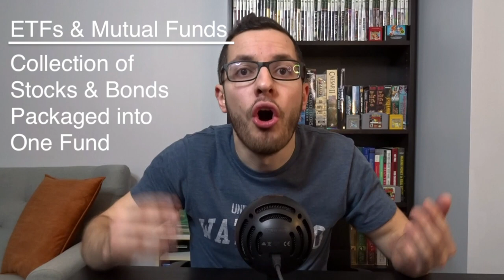ETF Explained // How to DIVERSIFY your Portfolio // Millennial Investing Guide Chapter 4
What is an ETF? What is the best way to Diversify my Portfolio? Should I invest in ETFs or Mutual Funds? I’ll be answering all of these questions in this fourth chapter of my MILLENNIAL INVESTING GUIDE. I provide a crash course into the world of ETFs and why you should choose ETFs over Mutual Funds, especially for young investors.

BLOSSOM SOCIAL 🌸🇨🇦
Follow me on Blossom to see my Portfolio & Trades for FREE 👇

If you'd like to sign up for WealthSimple Trade, use my referral link below to get a $50 signup bonus in cash when you open an account and trade at least $150 👇

SKIP AHEAD: ⏩
-Intro: 0:00
-Why You Need to Diversify Your Portfolio: 0:42
-How Do You Diversify Your Portfolio: 2:22
-Problems with Individual Stocks: 2:42
-What is an ETF: 3:38
-What about Dividends in an ETF? 5:05
-What’s the Catch? Management Fees: 5:40
-Huge Fees with Mutual Funds: 7:04
-Actively Managed Funds: 8:30
-What is the Market? What is an Index? 9:17
-Passively Managed Funds: 10:25

I hope this video helps guide you through the world of ETF Investing!

-101 Tax Secrets for Canadians

CAMERA GEAR  📸
-4K Camera
-HD Camera
-LED Ring Light
-New Microphone
-Cheaper Microphone